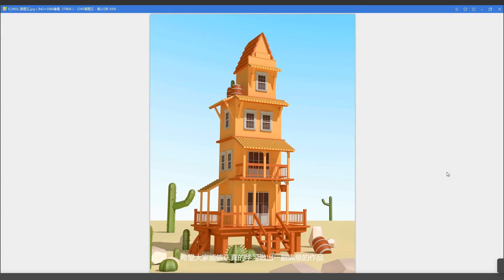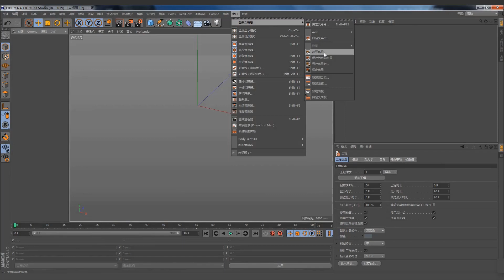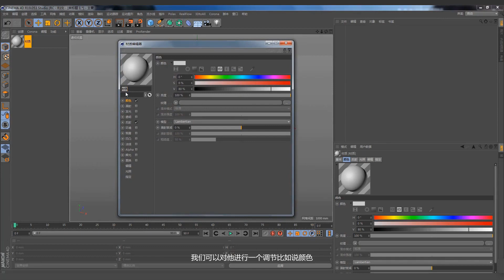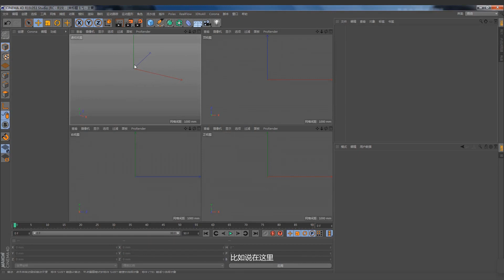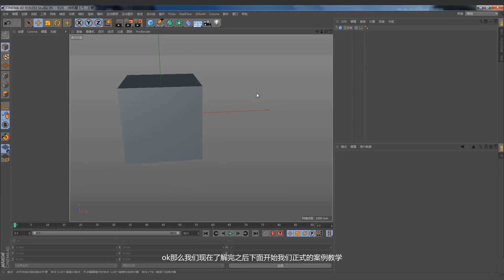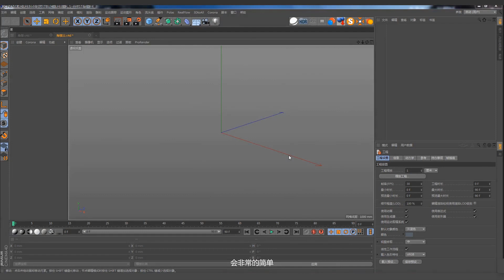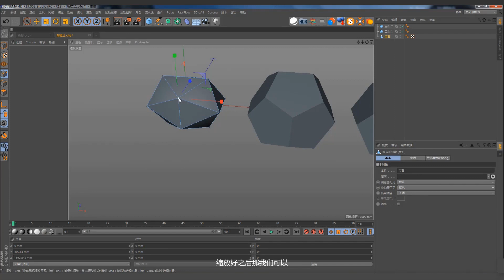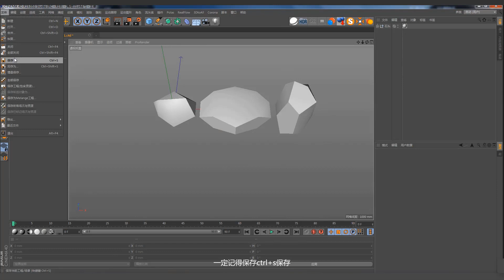C4D low poly風格別墅製作解析01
本次课程以一个私人别墅的创建为案例，运用C4D基础建模工具以及基础的效果器和灯光材质系统，从场景建模材质调节与渲染知识，带领学员掌握在C4D中从建模到模型渲染的全流程。
亮点：从新手的角度出发，注重建模思维引导，选取典型案例，从场景建模材质调节与渲染知识全面讲解，包括灯光布置、渲染设置、后期调色涵盖模型创建从建模到渲染的全流程。